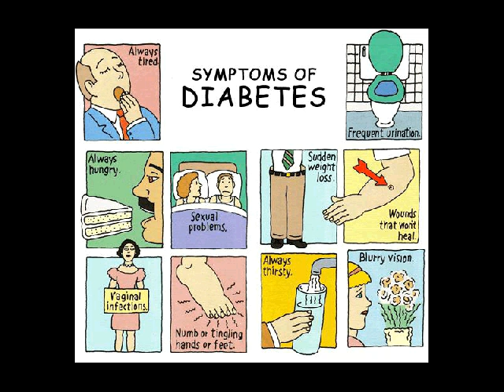gejala diabetes melitus